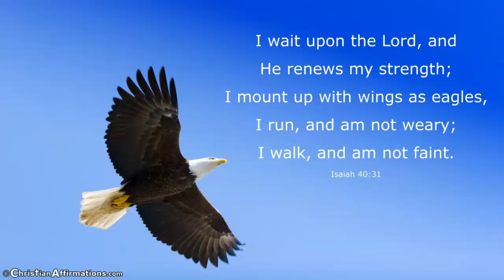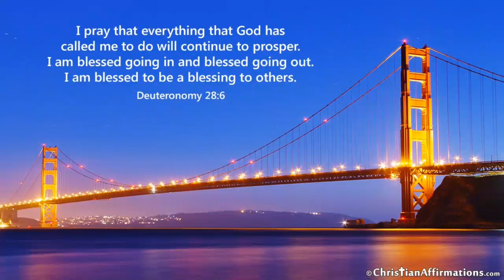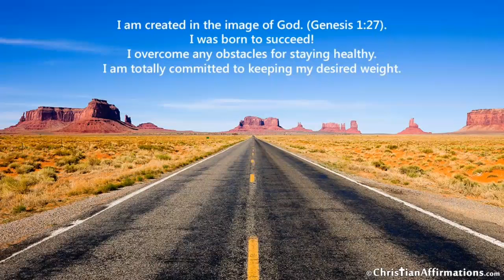Christian Affirmations - This is the day which the LORD has made🌞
Christian Affirmations -
This is the day which the LORD has made; I will rejoice and be glad in it (Psalms 118:24).
For the joy of the LORD is my strength (Neh 8:10)!
I trust in the Lord with all my heart; and lean not unto my own understanding.  In all my ways I acknowledge Him, and He shall direct my paths (Proverbs 3:5-6).🙏🏼🙏🏼🎉🌞❤🤗😘